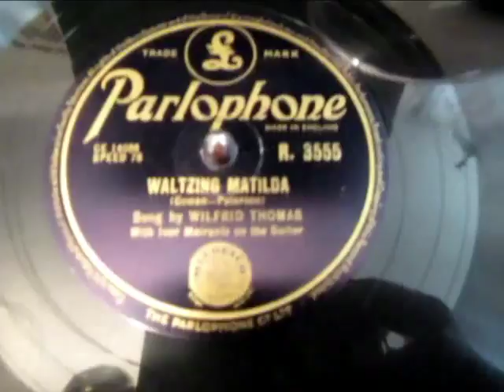Waltzing Matilda - Wilfrid Thomas - Ivor Mairants - 78 rpm - HMV 102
Here's a beautiful Parlophone 78rpm shellac record with Waltzing Matilda a song based upon a poem by Australia's most famous poet AB Banjo Patersonhere performed in the acoustic style sung  by Wilfrid Thomas and Guitar virtuoso Ivor Mairants.

Wilfrid Coad Thomas (2 May 1904 – 16 August 1991) was a British-born singer and broadcaster, who had a significant career in Australia, then as radio and television commentator for the BBC in London.[1] His name is very frequently mis-spelled "Wilfred".

Ivor Mairants (b. 18 July 1908 c.20 February 1998) was a jazz and classical guitarist, teacher and composer.
With his wife Lily in 1958 he created the Ivor Mairants Musicentre, a specialist guitar store in London that was the first of its kind in the country and is still among the foremost of its kind in the UK.

"Waltzing Matilda" is Australia's best-known bush ballad, and has been described as the country's "unofficial national anthem".[1]
The title was Australian slang for travelling on foot (waltzing, derived from the German auf der Walz) with one's belongings in a "matilda" (swag) slung over one's back.[2] The song narrates the story of an itinerant worker, or "swagman", making a drink of billy tea at a bush camp and capturing a jumbuck (sheep) to eat. When the sheep's owner, a squatter, arrives with three police officers to arrest the swagman for the theft, he commits suicide by drowning himself in a nearby billabong (watering hole), after which his ghost haunts the site.
The original lyrics were written in 1895 by Australian poet Banjo Paterson, and were first published as sheet music in 1903.